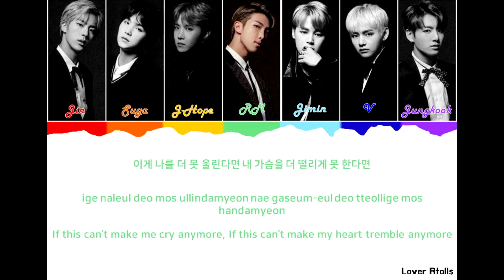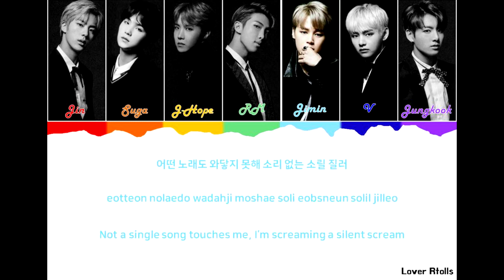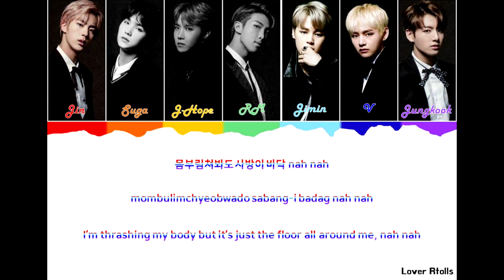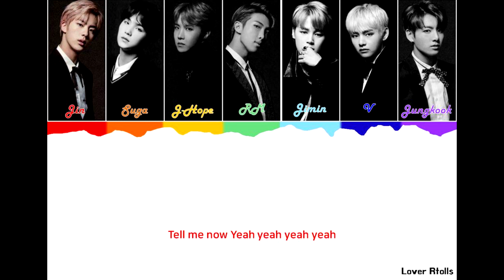BTS(방탄소년단) - Black Swan Lyrics [Color Coded_Han_Rom_Eng]